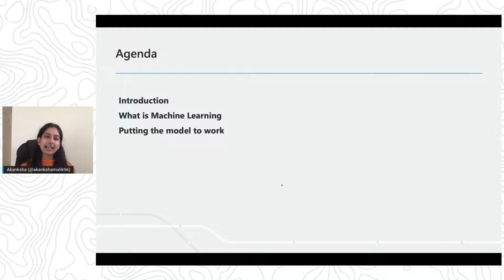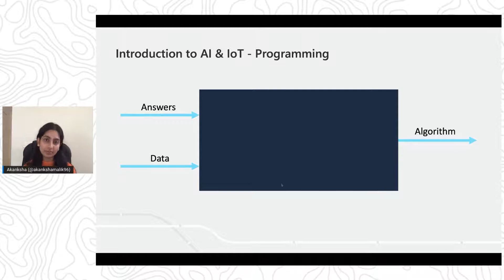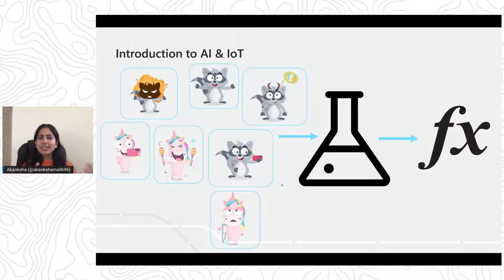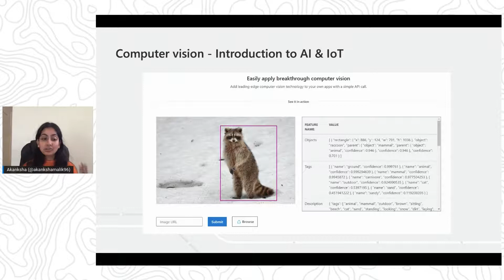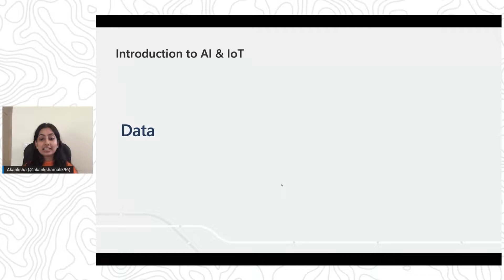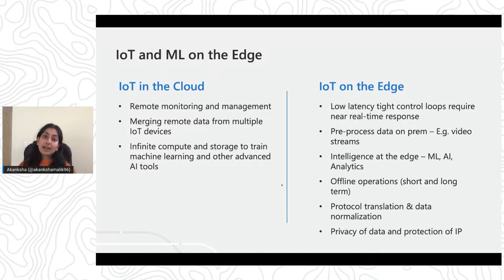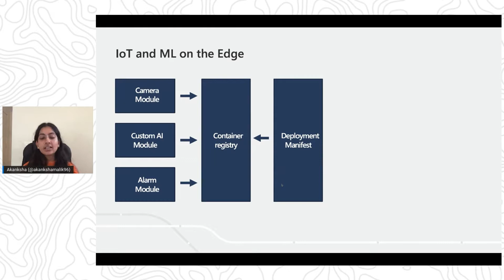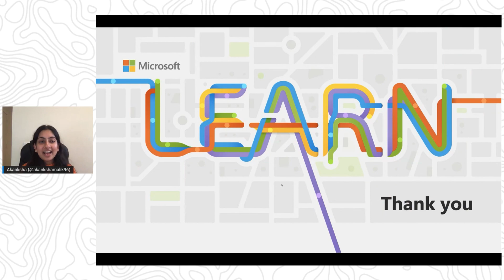All Around Azure A Developers Guide to IoT Adding Intelligence Unlocking New Insights with AI and Ma